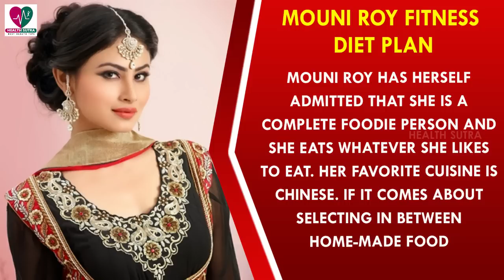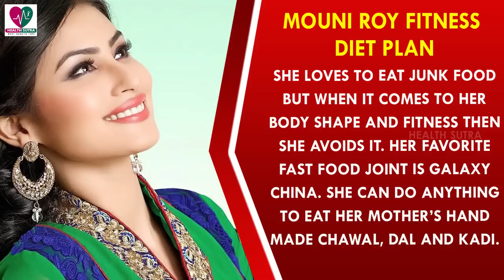Mouni Roy Workout Routine & Diet Plan || Health Sutra - Best Health Tips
Watch : Mouni Roy Workout Routine & Diet Plan || Health Sutra - Best Health Tips